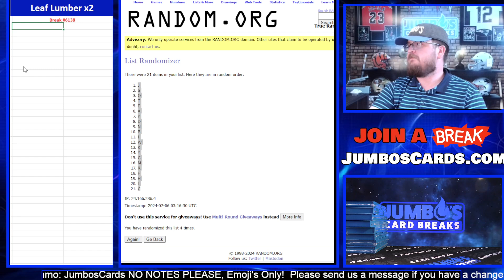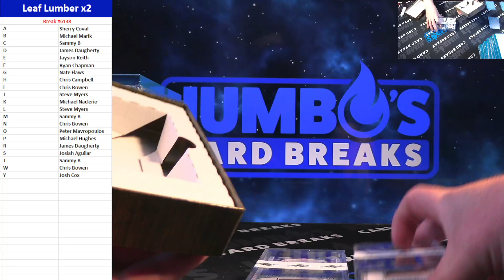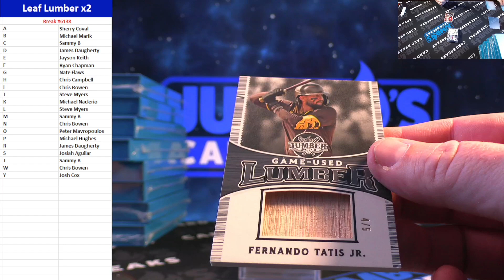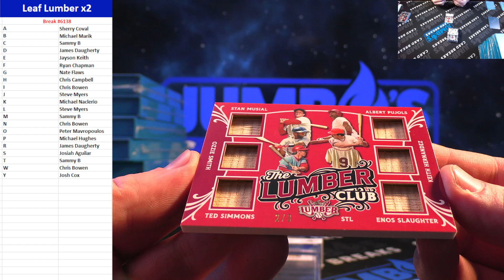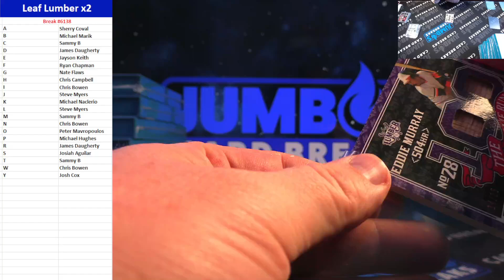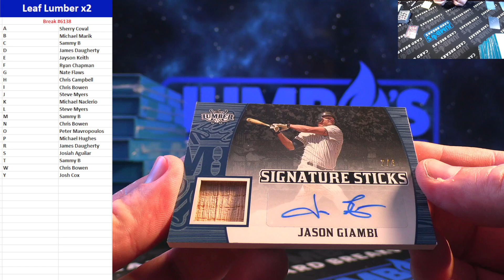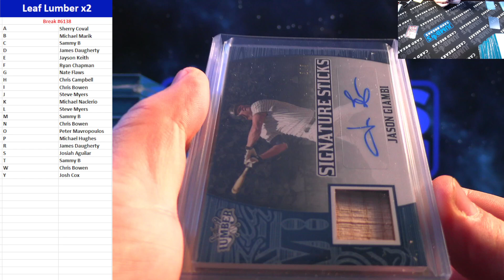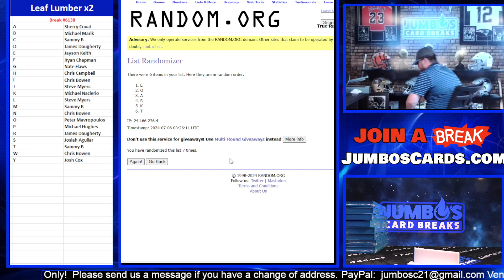BREAK #6138 Leaf Lumber x2